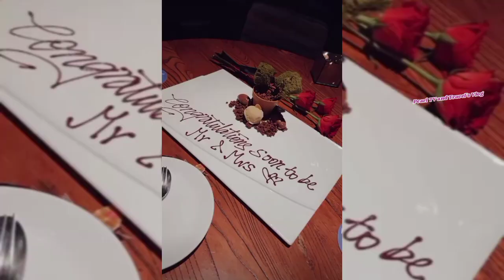A NIGHT IN SINGAPORE!!! BEA ALONZO&DOMINIC ROQUE SPEND SWEET NIGHT in SG/ANG SWEET ni Mr.&Mrs.Roque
The sweetness of beadom abot hanggang Singapore...enjoy the night Mr and Mrs Roque.